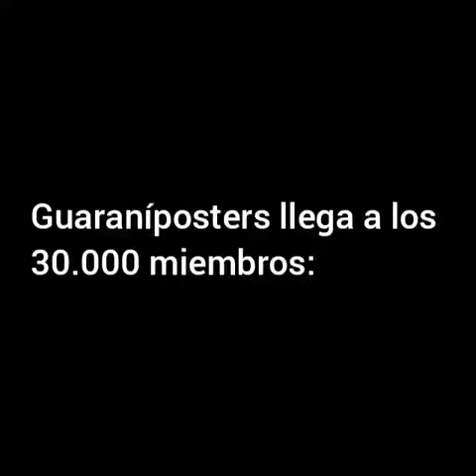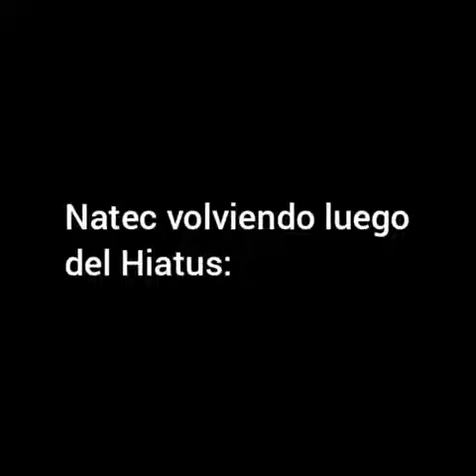Guaraniposters llega a los 30K de miembros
De Giovy Baez para guaraniposters
Al autor del video le ponemos como comentario destacado si comenta.

Grupo de Facebook G U A R A N I P O S T E R S: